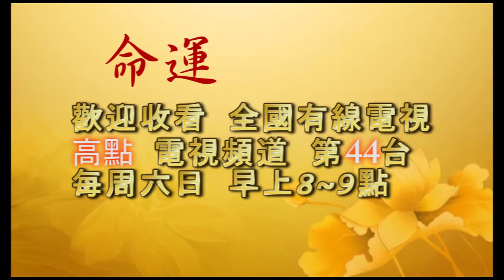圖騰0父母有殺業,孩子智力出問題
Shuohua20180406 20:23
行善積德家族裡才會出學佛人；
什麼才是真正的孝順父母、關愛孩子

問：在網上有一個老居士說，他的祖父附體後告訴兒孫：“陰間的先人都眼巴巴地盼著自己的兒孫念佛，則列祖列宗都跟著沾光增福，升天或往生淨土。但是信佛很難，需要五輩祖宗行善積德，家族裡才出一個念佛人。你能學佛念佛，不但是家族沾你的光，周圍所有的人都受益。 所以奉勸大家一定要珍惜佛緣，發大願，至誠念佛，超脫六道，永斷輪迴，那你才是最大的孝子和功臣。”是不是這樣，師父？

答：對了。並不是你孝順爸爸媽媽，要在爸爸媽媽身邊，並不是你對孩子好，你一定要在他身邊。你如果能夠加持他，讓他開心，不在你身邊，他很開心，不生病，那你不是對自己的孩子、父母親好嗎？天天在邊上，天天吵架，開心嗎？ （不開心）好了，就這個道理...

我們學佛做人有些事情不單要還自己清白，更重要的是心中要能替眾生承擔苦難，能夠化解別人的煩惱，你就是在為眾生祈福，要為自己想，更要為別人想，那就是佛法的真諦。

-節錄自《慈悲人間觀世音 修心學佛保平安（下）》